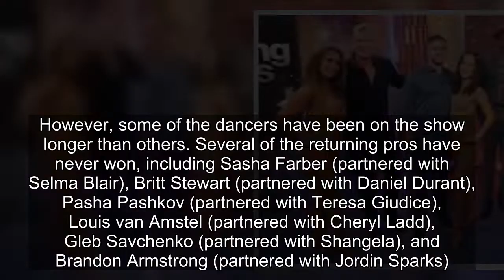Which Dancing With The Stars Season 31 Pro Has The Most Wins?